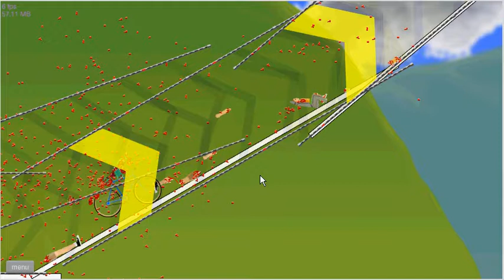路易騎單車載傑克PART3